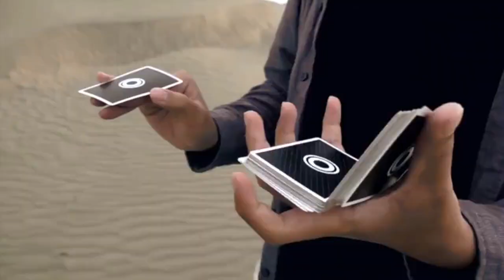Baraja Echo | Cardistry | LaVarita.com ✔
Nueva baraja Echo para Cardistry.

Echo playing cards (Baraja Echo) es una exploración de lo que es posible con un mazo de cartas.

Nuestro diseño del dorso presenta un patrón simple pero elegante que se parece a la fibra de carbono y un círculo en el centro para enfatizar los movimientos de cada paquete.

Pero donde esta baraja realmente brilla son las caras.

Tomamos la decisión audaz de eliminar todos las figuras  de las caras y reemplazarlas con el mismo círculo del dorso ( todas las cartas tienen el circulo y conservan los indices que indican cada carta)

Esto crea efectos visuales que ninguna otra baraja es capaz de hacer.

Cuando se voltea un paquete, el círculo en el centro continúa girando en el espacio 3D.

Además, con círculos en cada cara de cada paquete, los círculos llamativos reverberan en todas partes y realzan cada floritura.

Llamamos a esto el "Efecto Echo".

Impreso en Taiwán en un stock nuevo y más ágil para garantizar la longevidad ".

Tamaño Poker